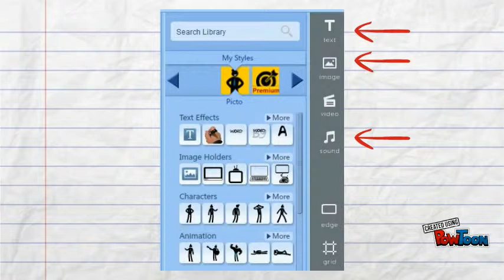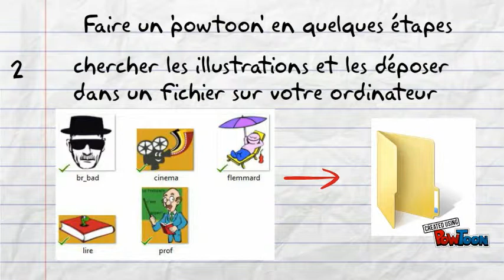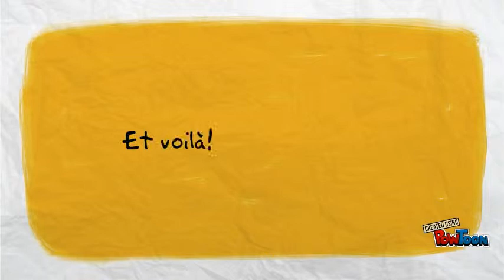Se présenter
Short tutorial on how to introduce oneself with PowToon.-- Created using PowToon -- Free sign up -- Create animated videos and animated presentations for free.  PowToon is a free tool that allows you to develop cool animated clips and animated presentations for your website, office meeting, sales pitch, nonprofit fundraiser, product launch, video resume, or anything else you could use an animated explainer video. PowToon's animation templates help you create animated presentations and animated explainer videos from scratch.  Anyone can produce awesome animations quickly with PowToon, without the cost or hassle other professional animation services require.